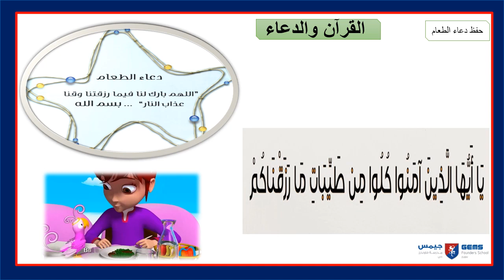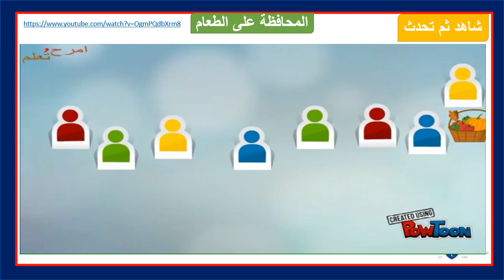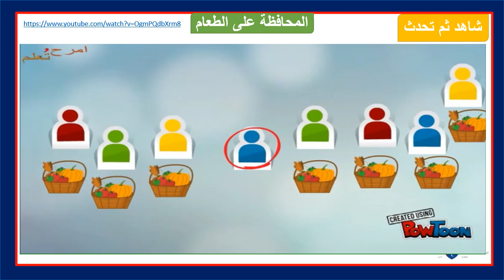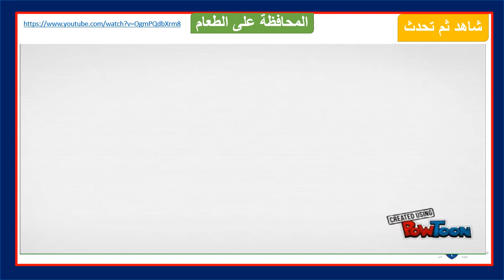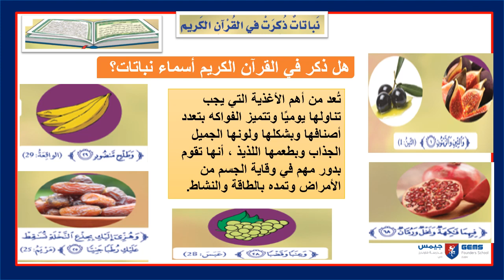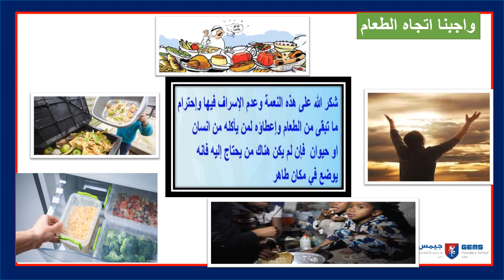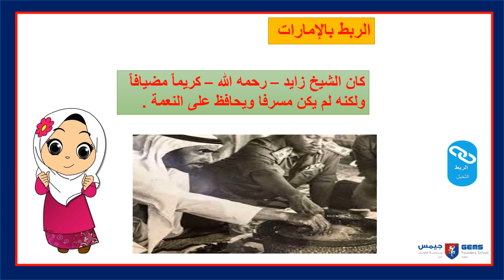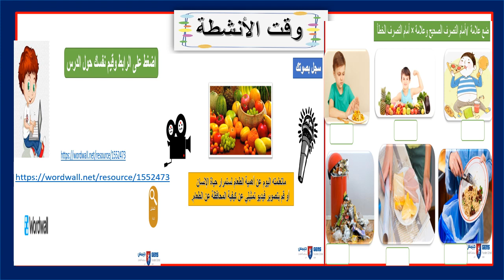week 6 lesson 2 islamic a y3